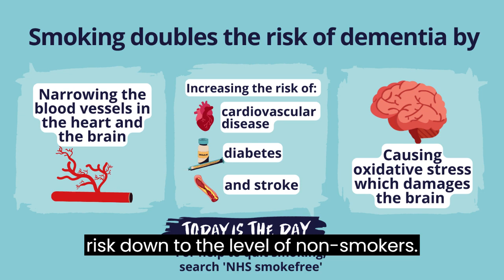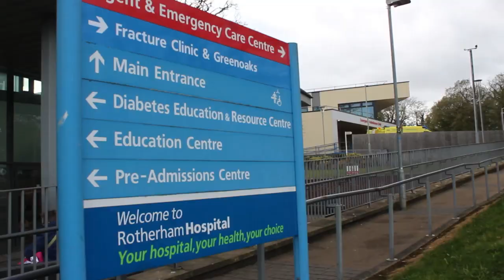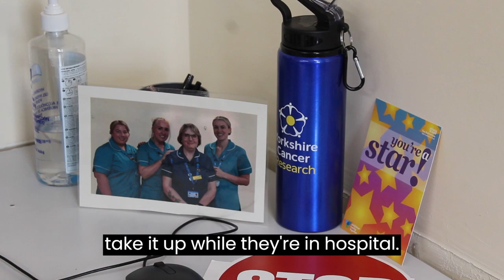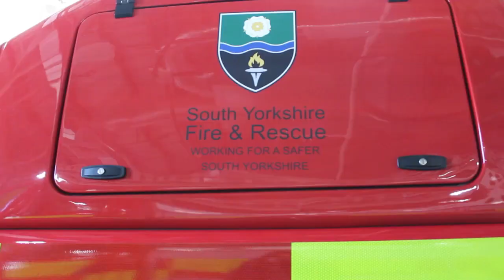No Smoking Day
Today we are supporting NoSmokingDay and encouraging residents who want to quit smoking to access services available. We talked to our Director of Public Health, Bev Farnish from Rotherham Hospital's Tobacco Treatment Team, and Fire Fighter James Murphy from South Yorkshire Fire and Rescue about some of the services available to help you quit as well as the benefits of quitting.